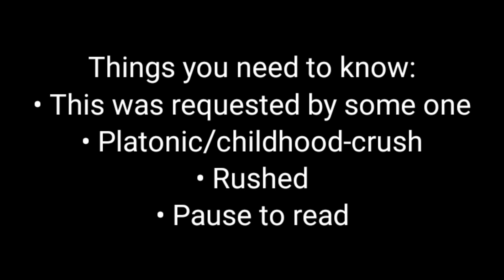"I came here to..." || REQUESTED || Child-hood Crush! AU || YOIMBACK